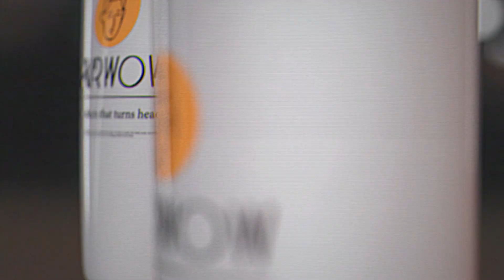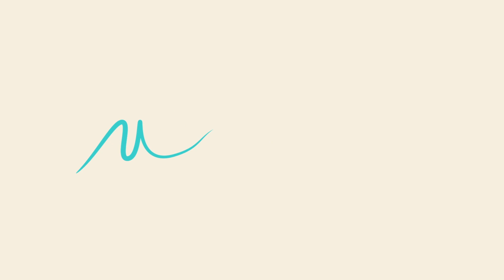PERFECT SOLUTION TO HAIR LOSS...doesn't exist. Presenting HAIRDAO!!!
The perfect solution to hair loss doesn't exist. But we believe it can. HairDAO is pulling together an army of cross-disciplinary professionals to reduce the costs of early-stage research and bring new treatments to market...for patients, by patients.